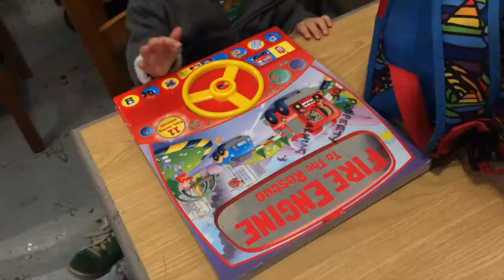Follow me around emergency services museum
This video is about emergency services museum